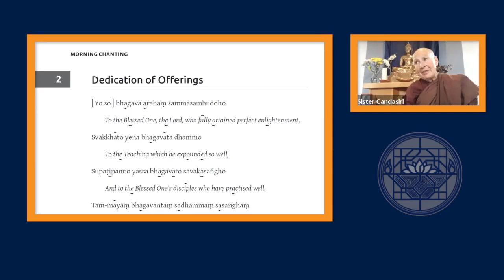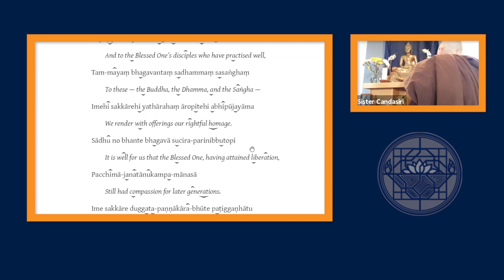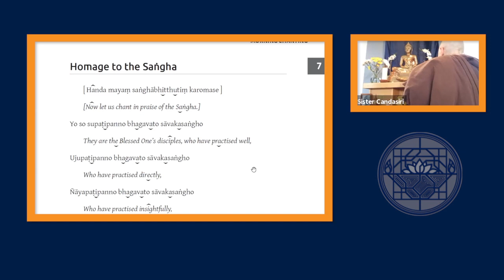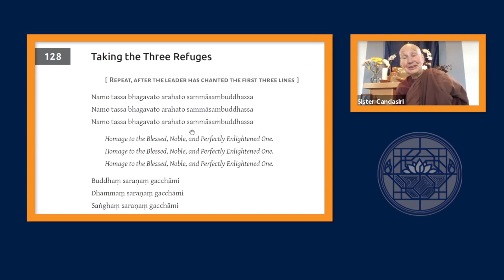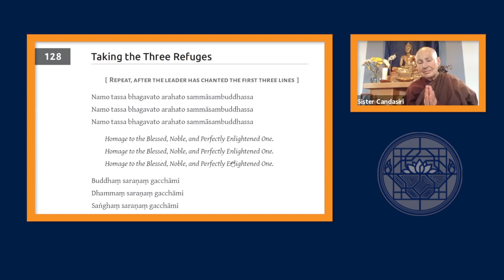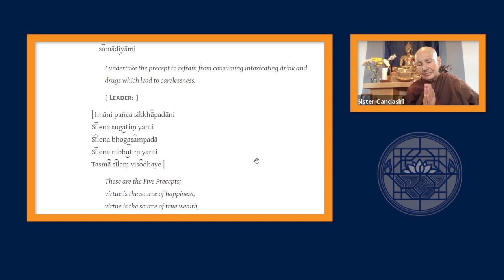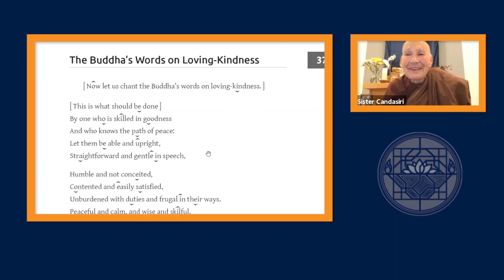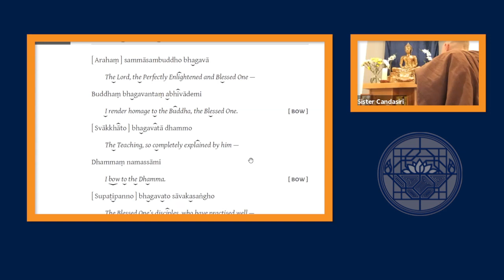Theravada Meditation with Ajahn Candasiri 13th September 2021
Online meditation class led by Ajahn Candasiri during lockdown 13th September 2021

Ajahn Candasiri is the abbess of Milntuim Hermitage in Scotland, but this class has come live from Amaravati.

The class is led by Nick Carroll, Wendy Orr and Martin Evans, experienced lay teachers associated with Amaravati, under the auspices of senior nuns from the Thai Forest tradition of Ajahn Chah. The main focus of the classes will be an exploration of the Theravada teachings with particular emphasis on their application in daily life. There will be opportunities for formal meditation (with instruction), determining the Five Precepts, and a short talk and/or questions and discussion.

Ajahn Candasiri is Scottish by birth and, like Ajahn Sundara, was one of the first nuns to be ordained by Ajahn Sumedho at Chithurst Monastery. Having been raised as a Christian, she continues to appreciate contact with contemplative Christians and with those of other faiths. Recognizing the immense benefit, both for herself and others, that can come about through a life of renunciation, she has actively participated in the evolution of the training and in providing opportunities for women to experience this form of practice. For most of her monastic life she has been resident at either Cittaviveka or Amaravati Monasteries.